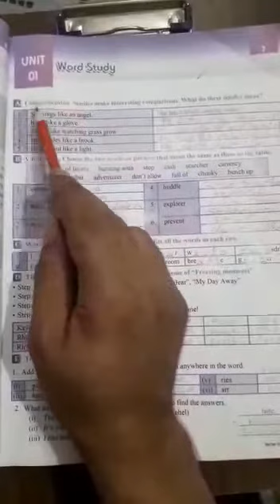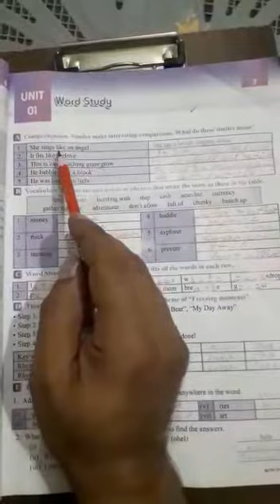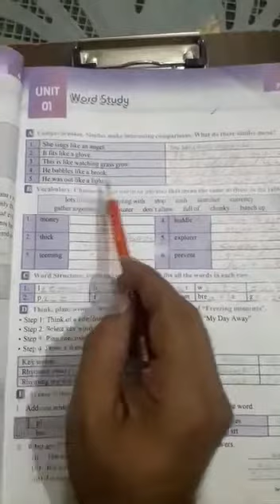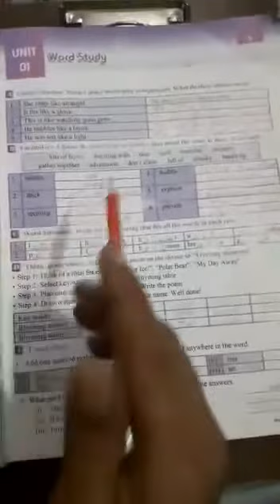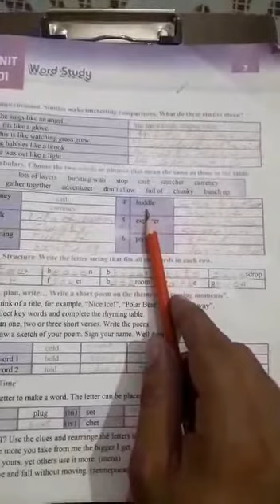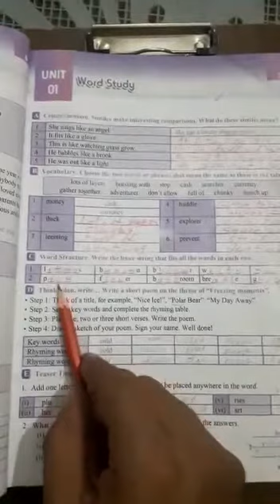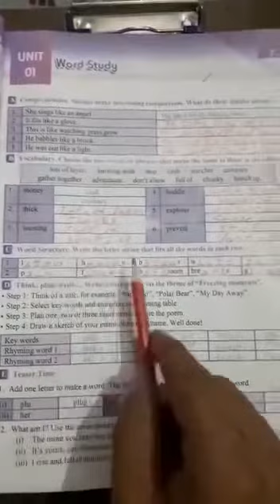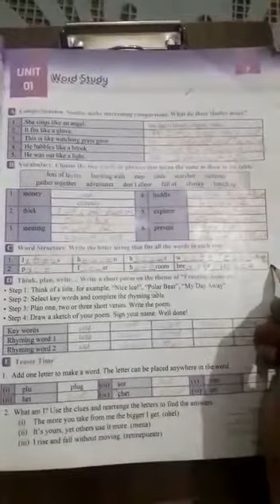Class 7th unit no 1 (Word study)